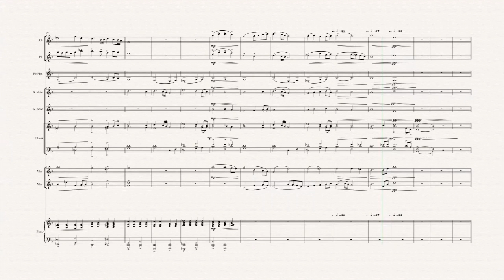The Lady Of The Lake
This is a full Scale piece for King Arthur. it incorporate all cast and crew. The piece will be one of the biggest Compositions in the show

Scored For SATB  Choir, solo Alto, solo Soprano, Two Violins,
Two Flutes, Piano, and finally Tenor Horn in Eb,

We hope you enjoy it Many Thanks Jordan Mitchell*** MD